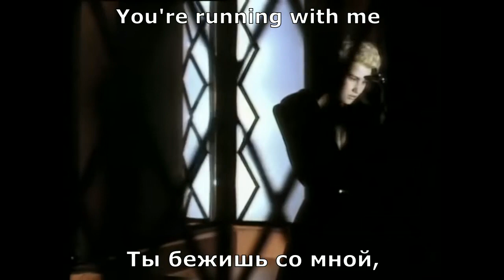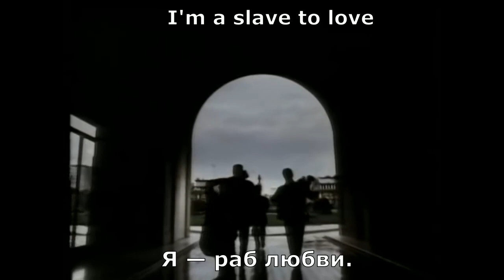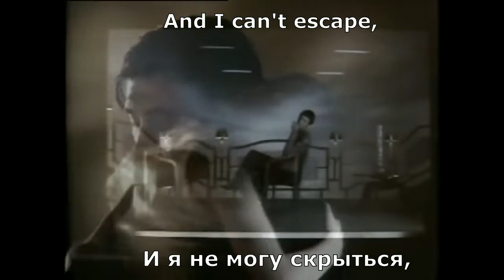Bryan Ferry - Slave to Love (перевод субтитры)